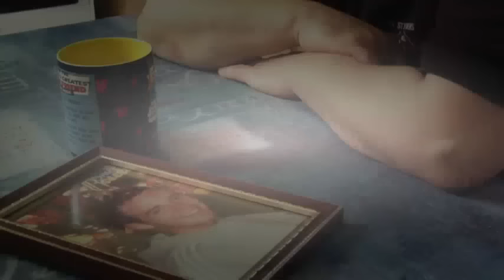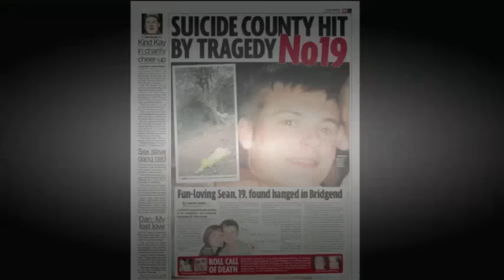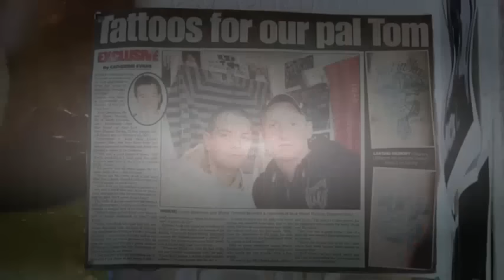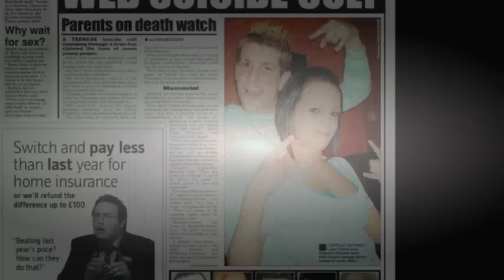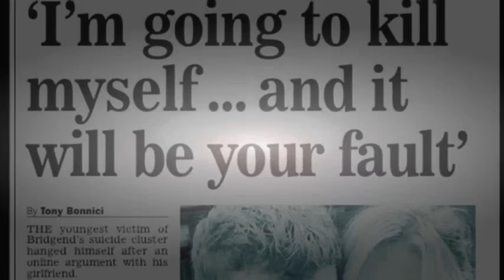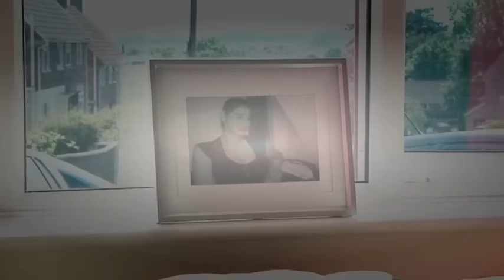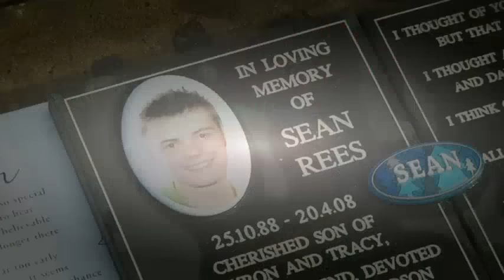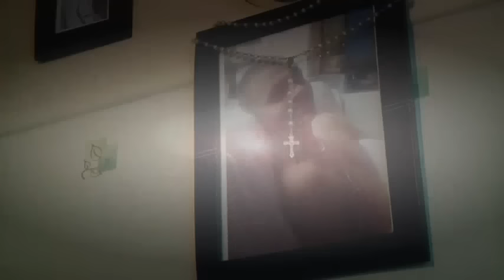Bridgend English Movie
Sara and her dad Dave move to a small village, which is haunted by suicides among its young inhabitants. Sara falls dangerously in love with one of the .